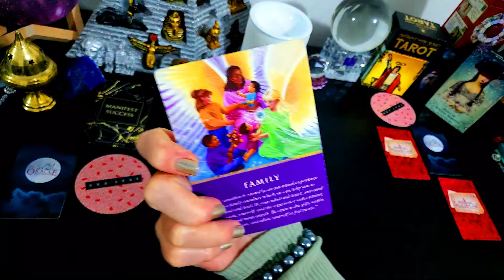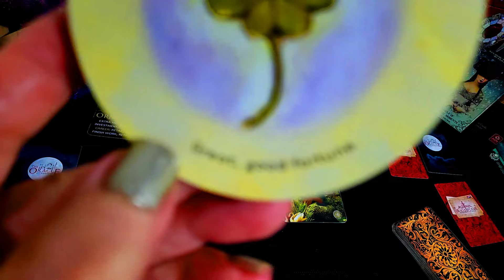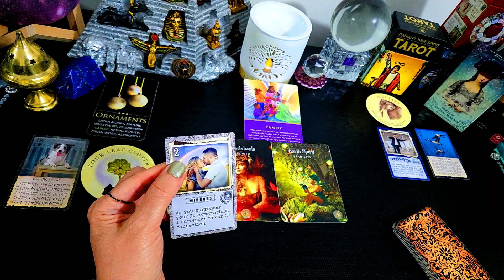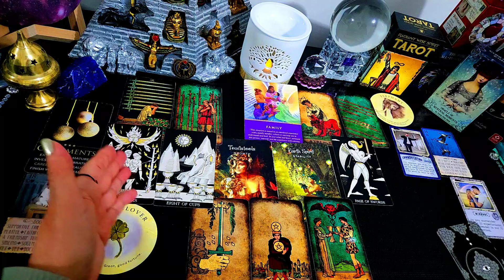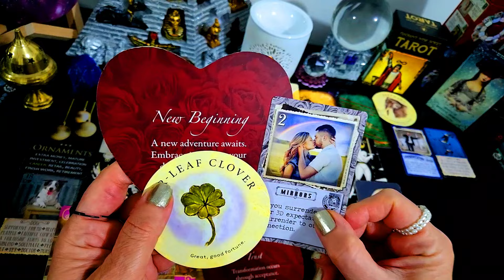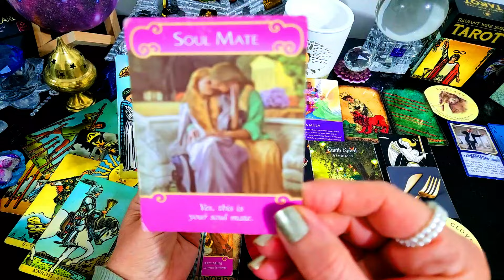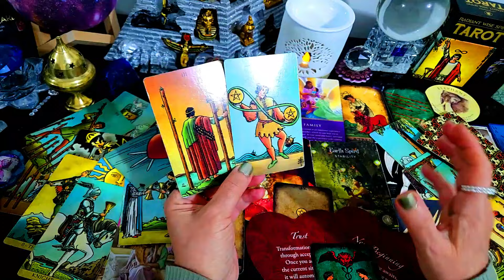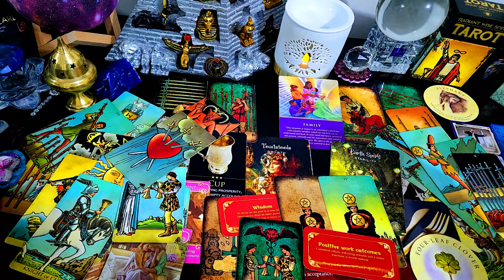TODAY'S MESSAGE FOR ALL⭐JUNE 13 2024 ALL MUST👀🎈⭐55🎈⭐LEAVING AS A RESOLUTION🎈⭐A BIG MONEY💰💞SOULMATE